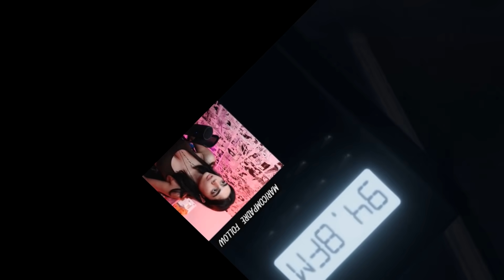SE FUE TODO AL CHORIZO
compilado de Twitch n° 5